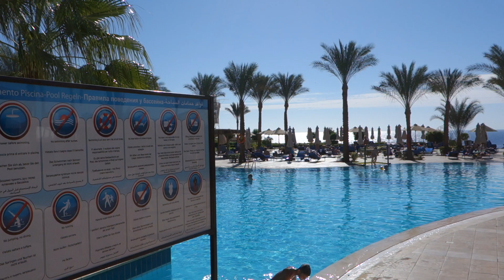Iberotel Club Fanara, attuale Jaz Fanara, piscina e vista golfo, 21 Nov 2012